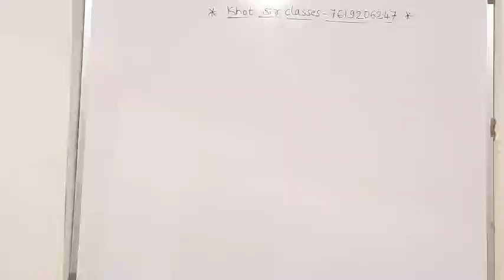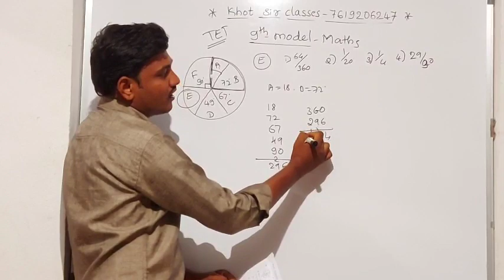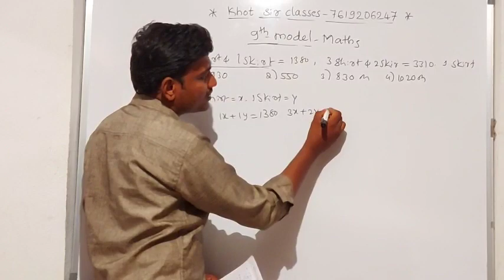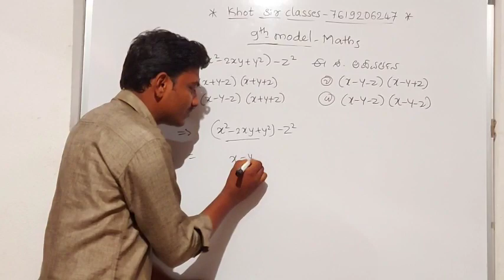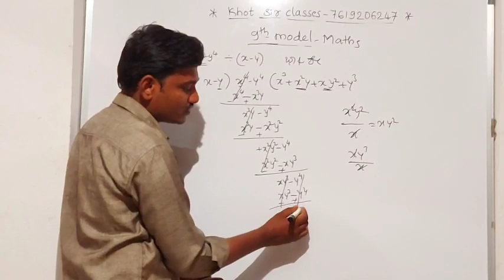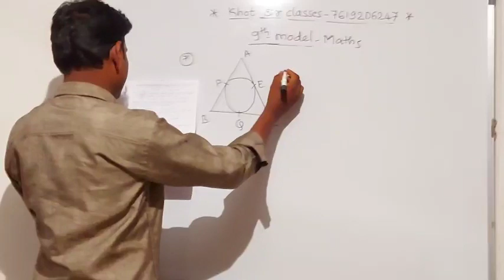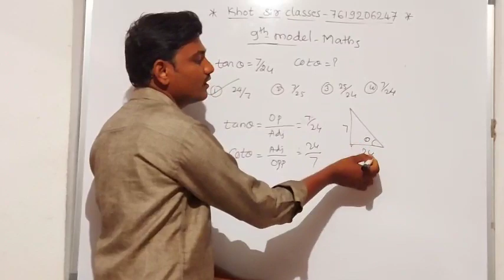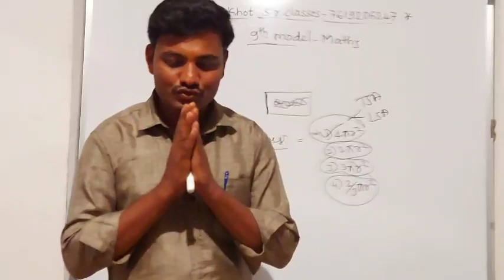9th TET maths model test series